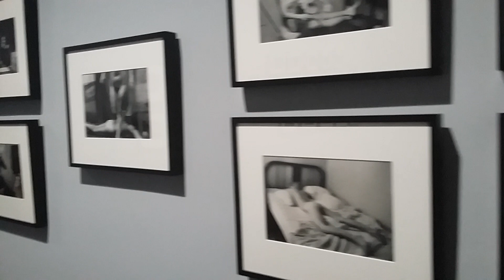Confira 11/ 2019- Eventos SP(2)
Visita ao IMS-Instituto Moreira Sales